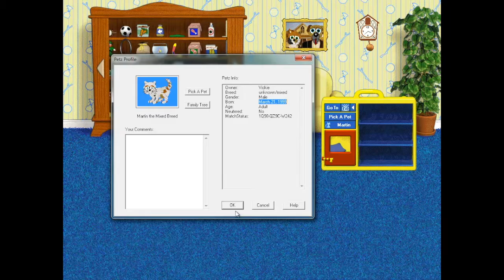Petz 4 - Catz Gameplay